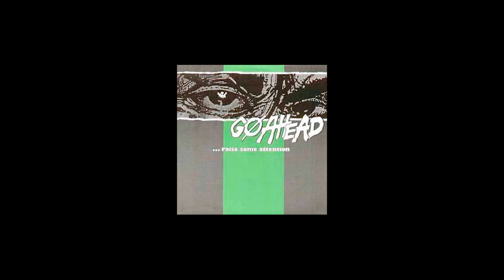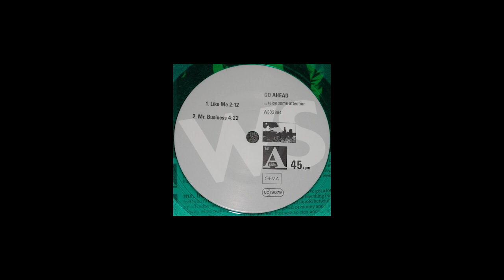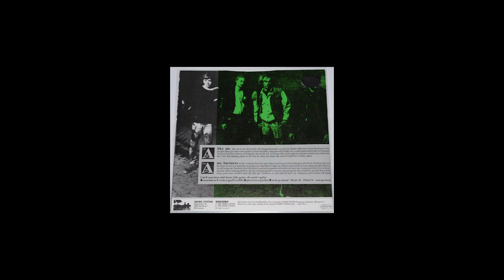Go Ahead! – ...Raise Some Attention (1990)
A1  Like Me
B1  Mr. Business